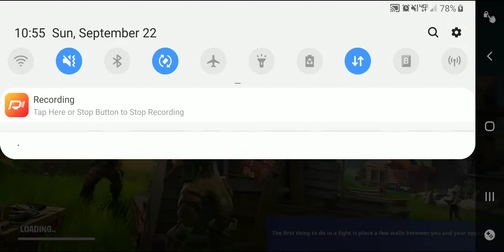I'm completely garbage